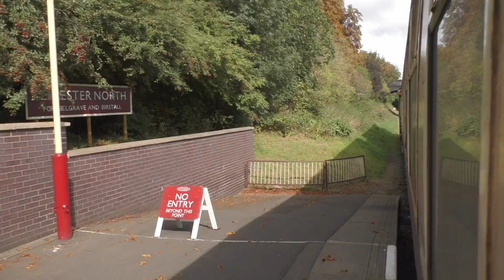Travelling Behind 37714 on the GCR September 2022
Here we see footage of 37714 'Cardiff Canton' at work on the Great Central Railway on the weekend of 17/09 & 18/09/2022.
Most of the footage was taken whilst travelling behind the "heavy tractor".
37714 is looked after by The Heavy Tractor Group. Please see their website for more information about the 37/7 and how to support them:

Turn your volumes up for this one!